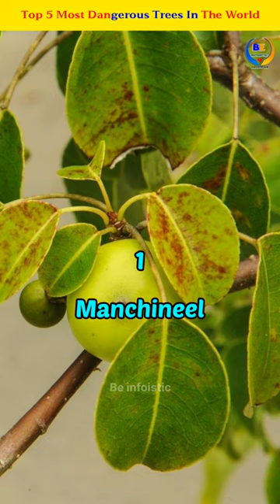Top 5 Most Dangerous Trees In The World 😱